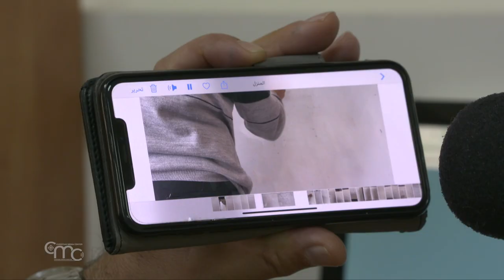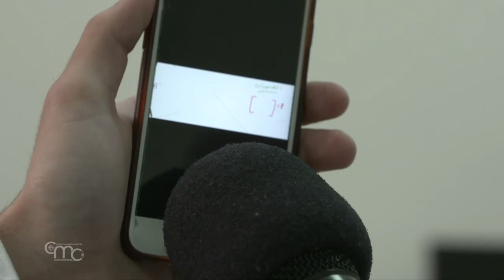Las escuelas franciscanas aseguran la presencia cristiana en Tierra Santa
Las escuelas de la Custodia de Tierra Santa están entre las mejores instituciones educativas del territorio, gracias a su empeño en ayudar a los estudiantes de las clases sociales más débiles. Colegios que animan a las nuevas generaciones de cristianos a quedarse en Tierra Santa.